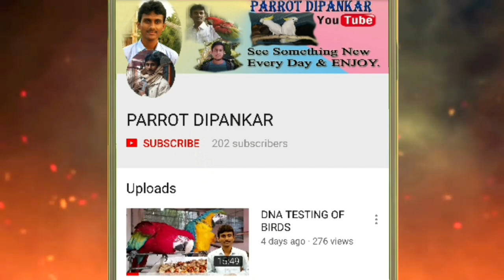CCTV CAMERA INSTALLATION SETUP - PART - 1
Hope surely you will get  clear idea about CCTV camera .